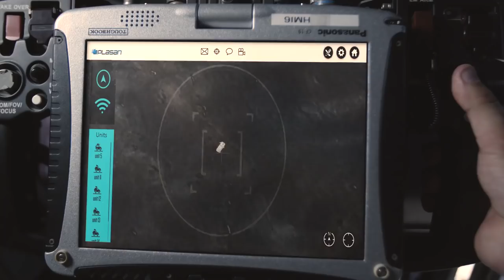Plasan SandCat STORMER Spike NLOS Missile Launch System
Israeli armoured vehicle specialist Plasan released a video showing the advanced version of a modern anti-tank system based on the highly protected and maneuverable SandCat vehicle.

According to a company’s statement, the new modern anti-tank missile system is a combination of the highly protected and maneuverable SandCat together with a multiple launcher for Spike NLOS (Non Line Of Sight) missiles developed by Rafael, fully integrated on a single self-contained platform.

The unique Spike NLOS is a multi-purpose, electro-optical missile system with a real-time wireless data link for ranges up to 25km. The Spike NLOS weapon system is a member of the world-renowned Spike Family.

The Spike NLOS electro-optical (EO) seeker incorporates a dual-sensor capable of effectively engaging targets day and night and in adverse weather conditions.

The anti-tank mobile complex with Spike NLOS provides the gunner with the unique ability to attack targets at stand-off range with no line of sight. The Spike NLOS weapon system can be operated in either direct attack mode or midcourse navigation mode based on target coordinates. These modes enable the defeat of long-range hidden targets with pinpoint precision, damage assessment and the obtaining of real-time intelligence.